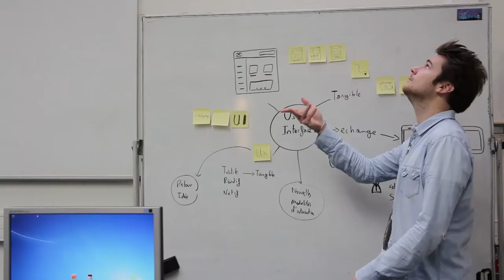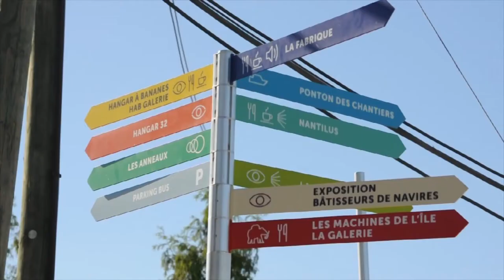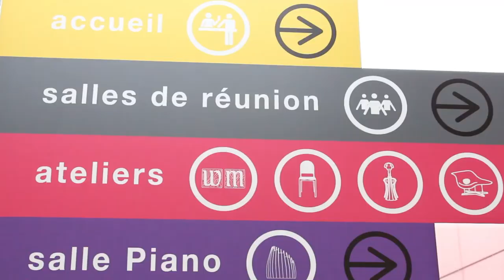Welcome to L'École de design Nantes Atlantique !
Presentation of the school's activities and facilities by our student's association Rec Dot (English version)